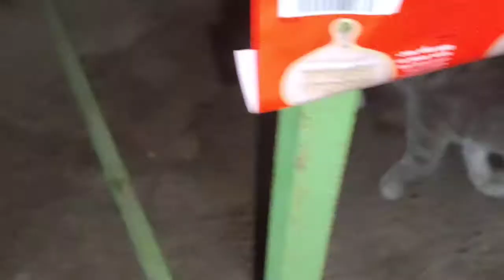Kucing lucu, bermain belalang baru di makannya